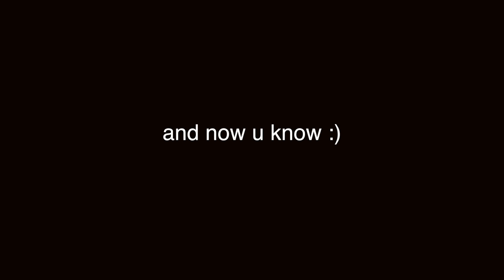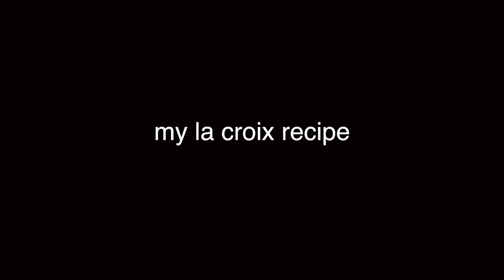how it used to be ❤️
coffee carmex moment

✩ MERCH ✩

✩ SOCIAL MEDIA ✩

✩ MUSIC ✩

- much love, emma chamberlain